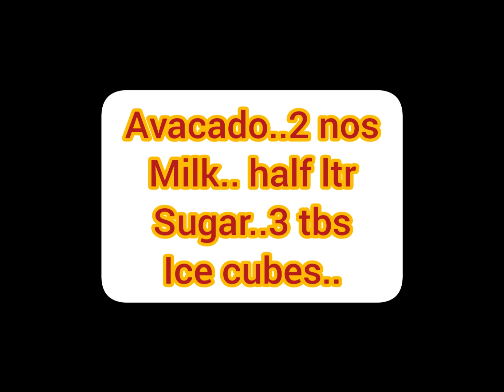Avacado Juice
Juices...simple recipe